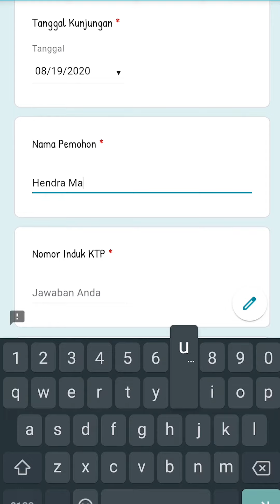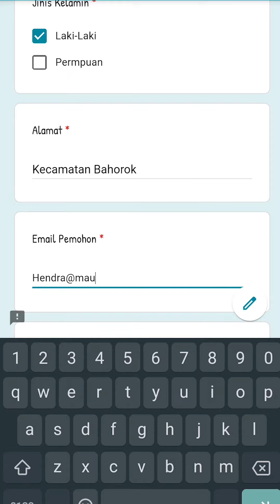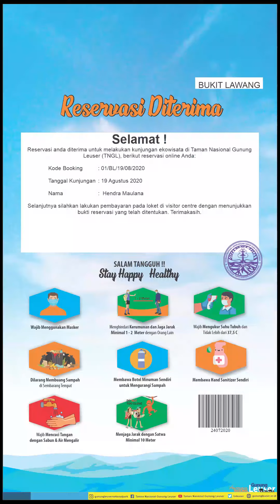Cara Booking Online Masuk Kawasan Ekowisata Bukit Lawang dan Tangkahan Era New Normal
Untuk dapat memasuki kawasan ekowisata tersebut, harus melakukan booking online minimal 1 hari sebelum waktu kunjungan.